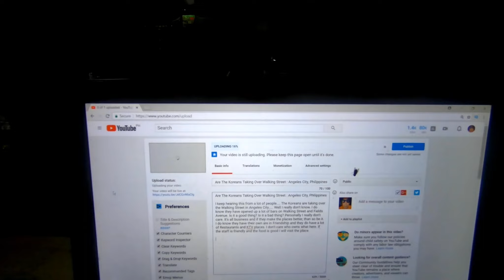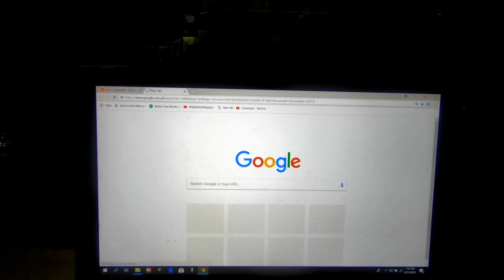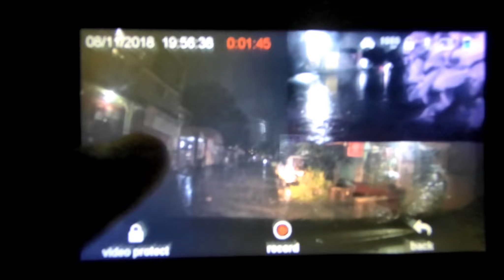A Romantic Date Night With Lot Lot : The Philippines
Lot and I had a very nice night out. Business was very slow due to the heavy rain fall we are getting in the area. We decided to have a date night and went to our favorite Chinese Restaurant called Luk Foo located in Dau nest to the Pure Gold shopping center.

Filmed with Go Pro Hero 4 Silver
Go Pro 6
Canon G7X
Nikon D5100
Rode Stereo Video Mic Pro.